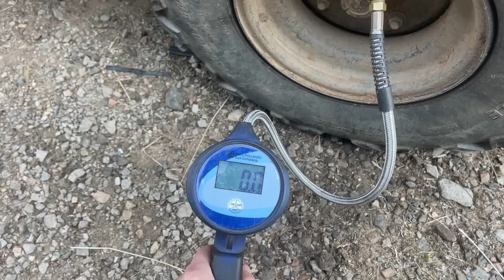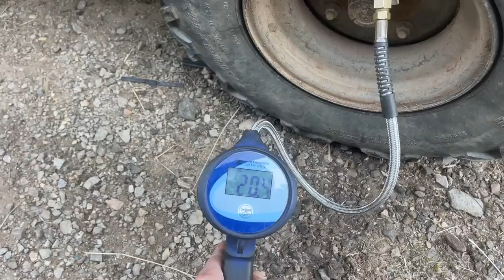Heating Up and Healing!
Has it really been a week? Hope this finds you well! Things sure did heat up in a hurry and horses are slowly healing. We are back to cool February weather now which gave me a hankering for vegetable soup. See below for what I put in it - it was good! Let me know if you try it. We appreciate you being here! Until next time, Farm Hard Live Well, The Bernards

Mer's (Everything But Kitchen Sink) Vegetable Soup
1 lb browned ground round (say that 3 times fast)
1 large jar hunts pasta sauce
1 can fire roasted diced tomatoes
1 can corn
½ bag frozen lima beans
3-4 small potatoes, cut up in bite size pieces
2 cups beef broth
Southwest seasoning to taste

Use whatever vegetables you have! Good vegetable soup is easily tweaked. Enjoy!

As seed in video:

*Digital tire gauge

*Hose Soap Nozzle